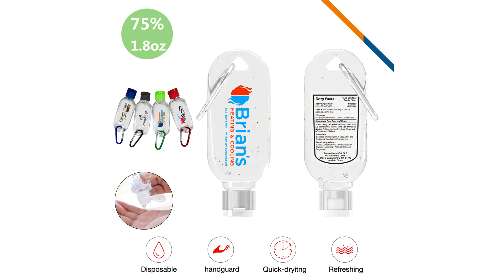AU MSLA Carabiner Gel Hand Sanitizer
Hand out custom hand sanitizers with 75% alcohol to your customer and friends to help keep them healthy. This 1.8oz hand sanitizer can help to kill germs and bacteria, with lightly scented. Customize this item with your logo via full color imprint sticker or spot color imprint. Domestic stock and blank item available. Comes standard with carabiner clip attachment, available with spot color imprint or full color label with charge.